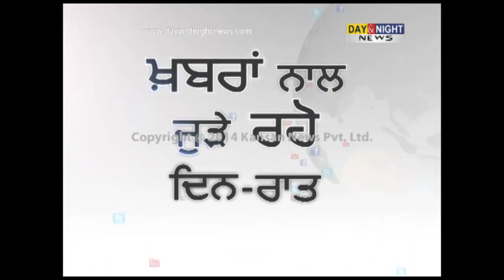Clash in Batlal | Hindu committee protest in Amritsar